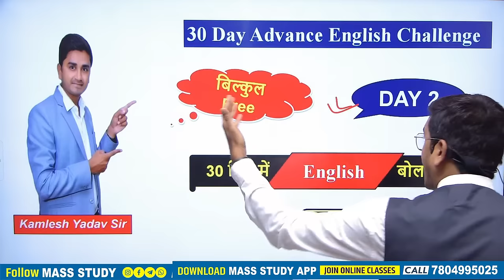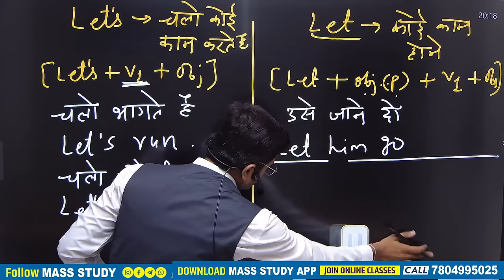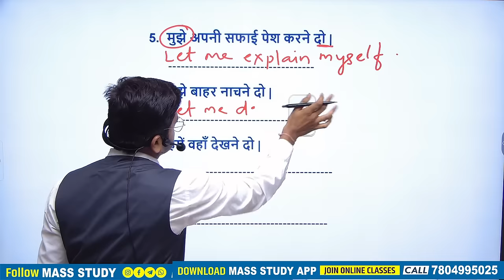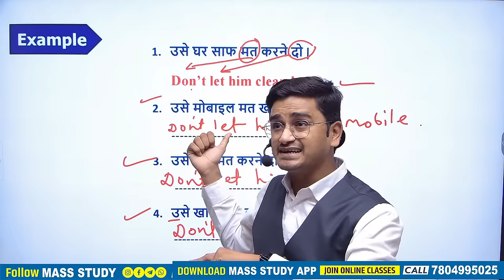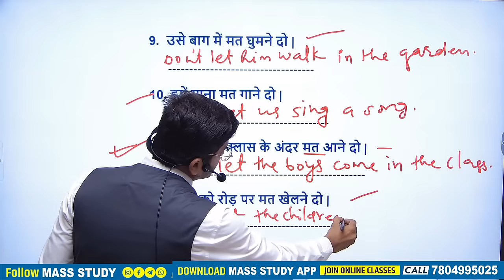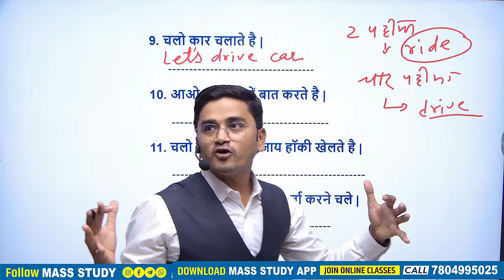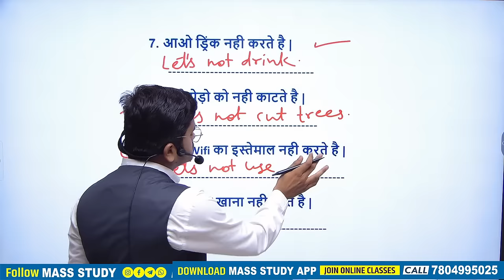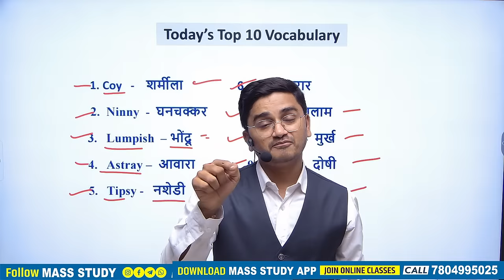Day 02 Fluent English की शुरूआत इस Topic | Advance Spoken English Day 2| Kamlesh Sir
📲Download Our Mobile Application (App) *Mass Study App* from Play Store for online classes ,,free test and notes  and much more

Kamlesh Yadav sir | Mass study english | free english classes | fluent english |